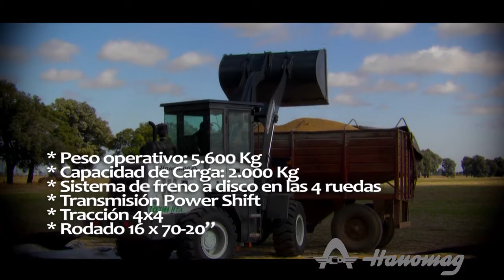PALA CARGADORA HANOMAG FARM H150